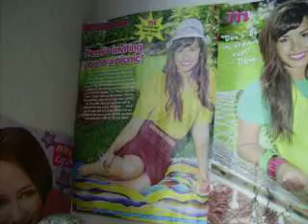a dream come true...i think 23 jb fanfic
READ down there
i decided to post today cuz i was home sick and i was bord and i got almost enough comments and it's been awhile since i posted this story so here ya go

Nick: well congratulations you guys
Joe: yea you beat us fair and square
Rachel: that's right we did
Beccy: yea now we get to pick what you wear
Nick/Kevin: yea we know *glare at Joe*
Joe; What i said i was sorry it's not my fault I'm always falling
Kevin: yea but this time you weren't "good at it" AN: you should all know where that came from
Joe: whatever
Kevin: anyway ever been to six flags
Beccy: my gosh yes it's awesome
Rachel: yea its fun
Shelby:. I've never been (AN: till this last august lol)
All: really
Shelby: yea I've only been to Knotts but i haven't even been there in like 3 years (AN: true) And I've only been to Disney Land once when I was like 5 or 6 and i didn't even really ride anything (AN: true again)
All: wow
Shelby: yea
Kevin: well how would all of you like to go to six flags right now
Girls: really?
JB: yea really
Beccy/Rachel: ok
Shelby: I can't go
All: why
Shelby: cuz I don't have any money
Kevin: you don't have to pay for anything
Joe: yea we *points to him, Nick, and Kevin* are
Shelby: I can't let you do that you already payed for bowling
Beccy: yea you don't need to
(AN: next part is my favorite)
Nick: yes we do we grew up learning how to be gentlemen and this is part of being a gentlemen is if you ask someone out you have to pay. Now we are taking you to six flags, we're gonna pay you're *points to
Beccy* going to take Shelby and Rachel to your house and drop off your car then we're all going into Kevin's care and he's gonna drive us to Six flags ride all the rides, eat food, and drink drinks, buy stuff, have fun, drive each of you home, walk you up to your door, hug, and say goodbye and see you tomorrow. Now lets get going I'll be in the car. *walks out the car*

Lmao that's my fave part i loved writing
OK so if i get 3 comments TONIGHT I'll post more TONIGHT if not then 7 comments for the next one make sense?

QUESTION TIME:
1.do you like my series???
2.do you also think joe is a big poopy head for dumping taylor over a 27 second phone call
3.do you like Kevin and Danielle
4.what's been your favorite part of this series so far
Answer please

~i can't wait fearless is out tomorrow i'm so excited i wanna hear Forever&Always (it's about Joe she added it last minute) i feel so bad for her i'm on her side on this one but i still love joe

comment send please =]